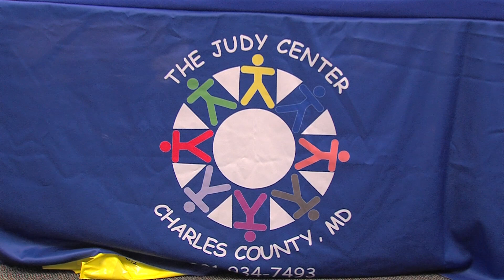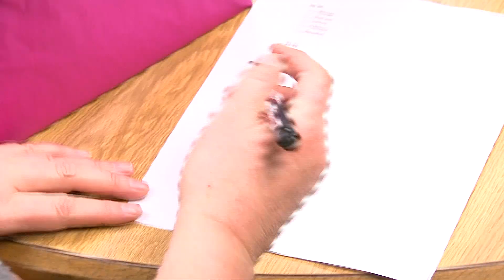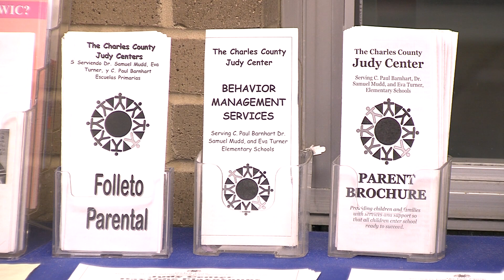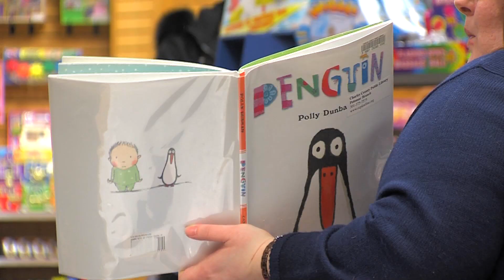The Charles County Judy Center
It is one of the most effective early childhood education programs in Charles County Public Schools. You will learn who the Judy Center services, how they prepare children to enter school and why you can't find the Judy Center using a GPS. You will also hear from several parents and Judy Center staff about how the program helps families in a a variety of ways.